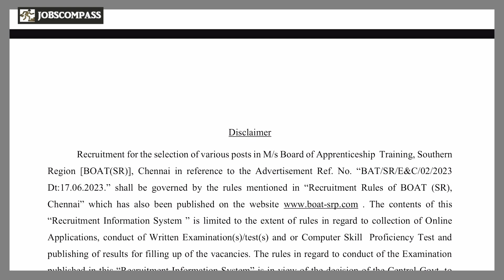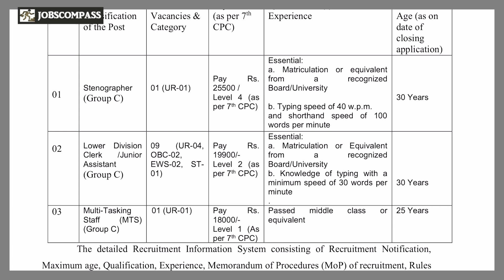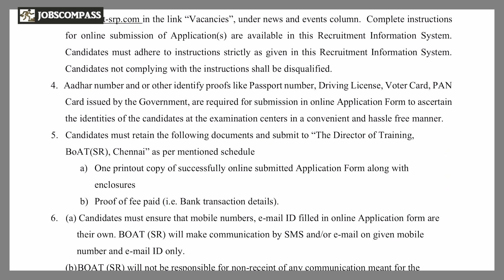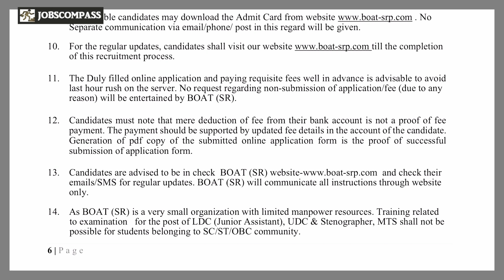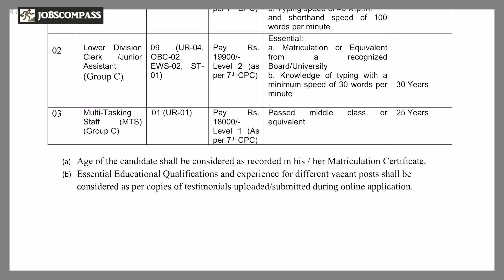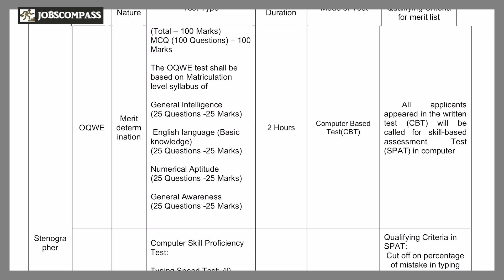சென்னையில் அரசு வேலை | 8th & 10th pass | இந்த வேலைக்கு ஆண்கள் மற்றும் பெண்கள் விண்ணப்பிக்கலாம்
Job Description: Government Jobs in Chennai for 8th and 10th Pass Candidates

Location: Chennai, Tamil Nadu, India

Job Type: Full-time

Qualification: 8th and 10th Pass

Are you looking for government job opportunities in Chennai, Tamil Nadu? We have exciting vacancies available for candidates who have completed their 8th and 10th standard education. Joining the government sector opens doors to stability, growth, and a rewarding career.

Available Positions:

Group D Staff:
Perform various manual tasks as assigned, such as cleaning, maintenance, and support services.
Follow instructions provided by superiors and ensure tasks are completed efficiently.
Adhere to safety guidelines and maintain a clean work environment.
Office Assistant:
Assist with routine office tasks, including file management, data entry, and record maintenance.
Handle incoming and outgoing correspondence.
Provide support to higher-level staff as needed.
Carry out assigned duties in a timely and accurate manner.
Junior Assistant:
Assist with clerical tasks, such as data entry, typing, and document preparation.
Maintain records and files, ensuring their accuracy and accessibility.
Handle phone calls, inquiries, and basic customer service duties.
Collaborate with team members and contribute to the smooth functioning of the office.
Requirements:

Minimum educational qualification of 8th or 10th pass from a recognized board.
Basic proficiency in reading, writing, and understanding English and Tamil.